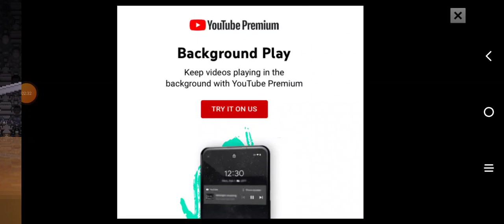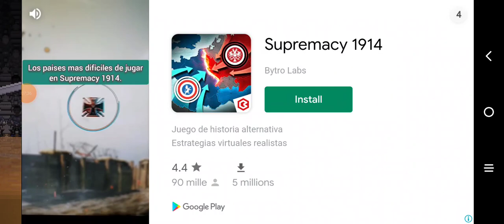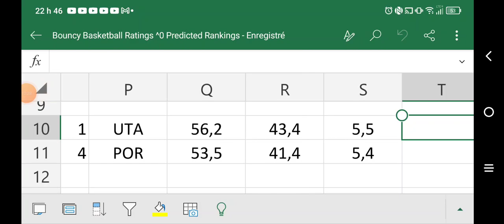2022 BB PLAYOFFS R2 G7 - #4 POR V #1 UTA